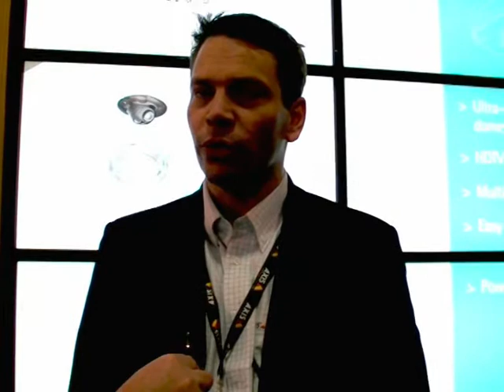ISC West Conversation -- Axis Communications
Fredrik Nilsson, general manager of Axis Communications, discusses verticals where IP video is beginning to become more prevalent and some upcoming trends in the space, including video surveillance as a service, at ISC West.